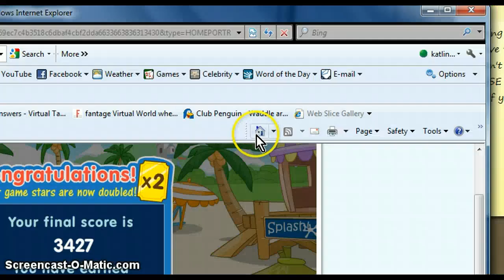Another way to get easy stars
Today I showed you a way to get fast and easy stars, if you dont have a pet. Enjoy!